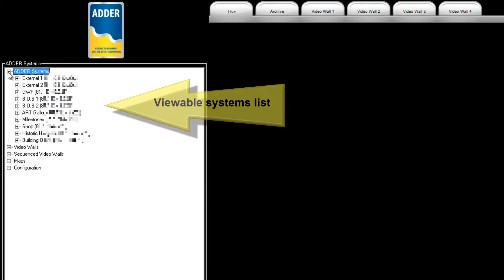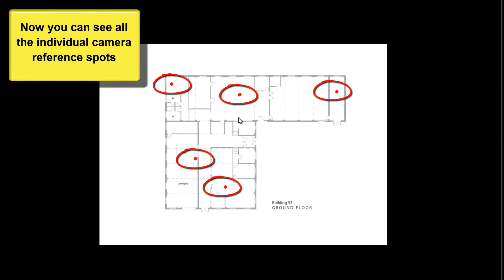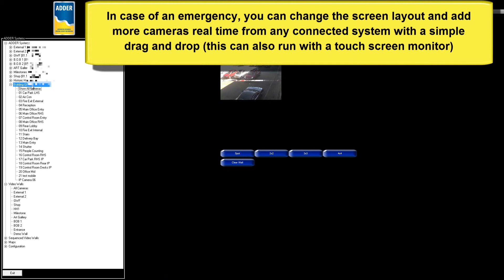Advanced Digital Video Wall Suite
Metro Security's Digital Video Wall Suite

Demo Using A Multi-Site Configuration Showing You An Over View Of How The Suite Works,
Having The Ability To See Cameras From Different Locations And Displaying Them On A Bank Of Screens, Easy To Use Map Interface, Archive Playback And Real Time Video Wall Manipulation
Video Wall&category=1